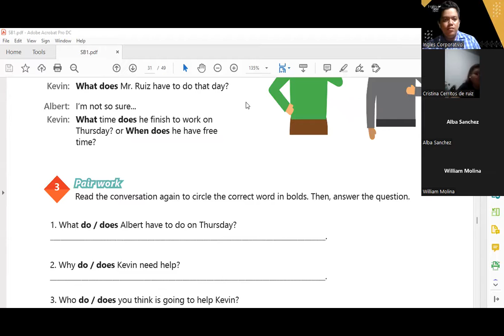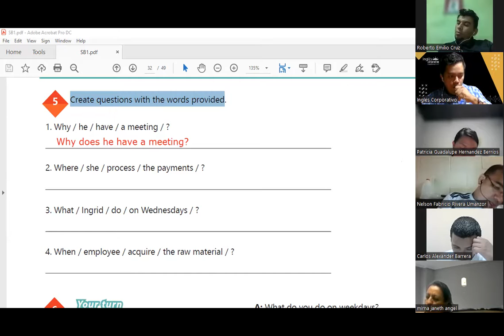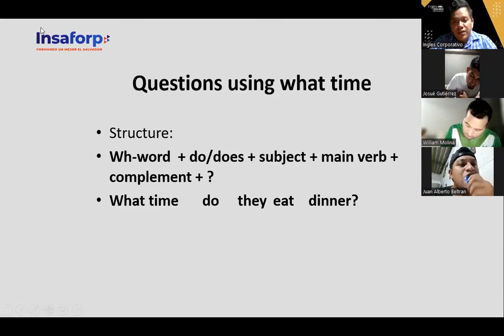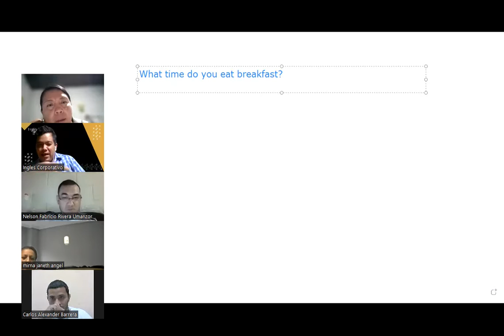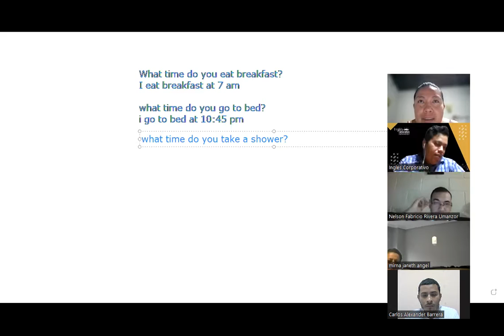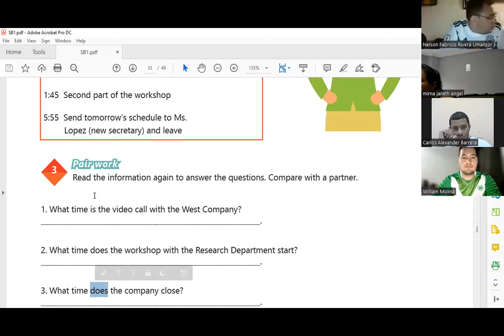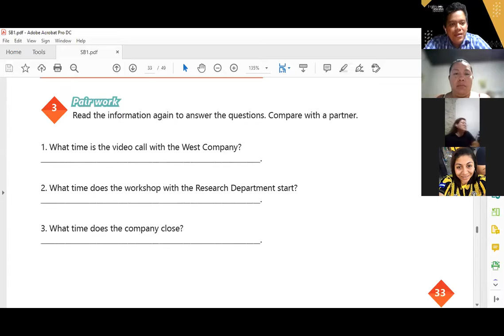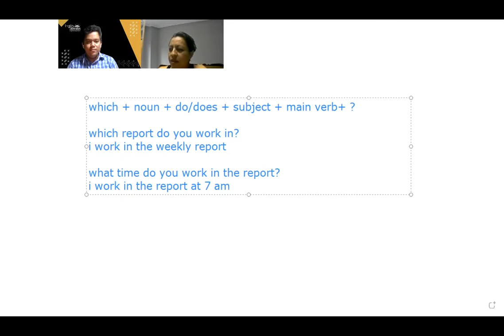Ingles Corporativo-30-06-2022-How to use questions with What time...?